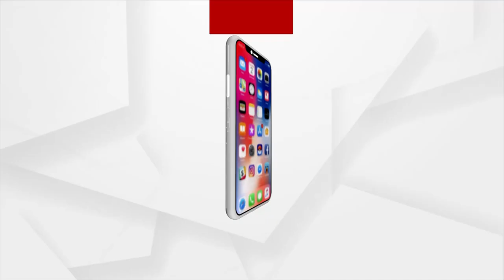Odisha's Manaswini Maharana won Gold medal in the Women's wind Surfing RSX Category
Odisha's Manaswini Maharana bagged Gold medal in the Women's wind Surfing RSX Class and secured 1st position in national ranking at the YAI Multi-Class sailing Championship held in Mumbai.